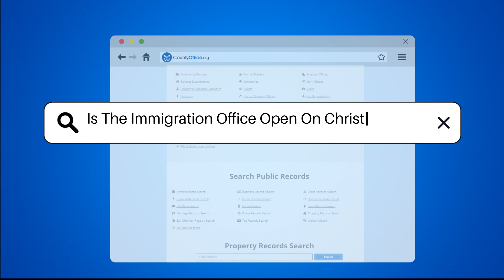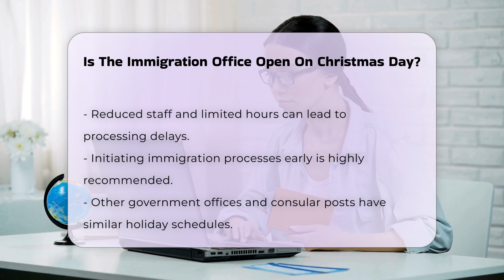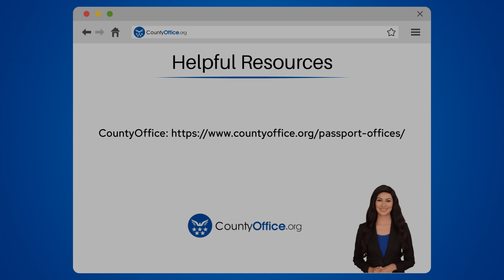Is The Immigration Office Open On Christmas Day? - CountyOffice.org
Is The Immigration Office Open On Christmas Day? During the holiday season, understanding the operating hours of immigration offices is essential for anyone with pending applications or appointments. In this informative video, we will provide you with all the details you need to know about the U.S. Citizenship and Immigration Services (USCIS) office hours during the holidays. We will discuss the specific holidays observed by USCIS and how these affect your immigration processes. Additionally, we will cover the importance of planning ahead for your visa applications and other immigration-related tasks, especially during times when staff may be reduced.

You will also learn about the implications of office closures on your appointments and the processing of applications. We will touch on the schedules of other government offices and consular posts, ensuring you have a comprehensive understanding of how holiday hours may impact your immigration journey. Whether you are a visa applicant or someone seeking information about immigration services, this video will equip you with the necessary insights. Join us as we navigate through the intricacies of USCIS operating hours during the holiday season.